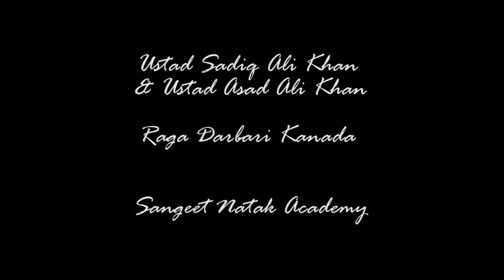Ustad Sadiq Ali Khan & Ustad Asad Ali Khan - Raga Darbari Kanada - Rudra Veena - Rudra Vina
Here is another absolute rare recording: Ustad Sadiq Ali Khan accompanied by his son Ustad Asad Ali Khan playing the King of Ragas: Darbari. The Pakhavaj player is Pandit Gopal Das Panse, who later continued to accompany Ustad Asad Ali Khan until he passed around 2000. This recording was done in the Sangeet Natak Academy New Delhi. It is the longest recording made of Ustad Sadiq Ali Khan which I know of. It was taken on 6th January 1963 together with a recording of Raga Lankadahan Sarang, which I will upload later.

Leave aside the partly poor audio quality of the recording, it’s an interesting leap in time to see what was Veena playing a like in the middle of the 20th century.

You might note the sharp open Javari sound of the instruments, well supported by the use of metal Mizrab (plectrum) for the right hand strokes on the strings. The comparatively short sound sustain of those instruments was compensated by a high stroke density in the Alap and in the faster Angs (parts). Much of the playing is done by direct fret work and strong use of meend elements (stepless succession of notes, created be the bending of the string on the fret).

The faster tempo right from the beginning of the Alap and the complex stroke variations are typical for the style of the Jaipur Beenkar Gharana, as which Ustad Asad Ali Khan classified his musical family tradition. The dynamic progression paired with fast rhythmical varied strokes in high density culminating in the Thok Jhala and the heavy use of fast Gammak Alamkaras (ornaments) are showing the dominance of Khandarbani elements in this style of Veena playing.

The strong rhythmical dominance of the right hand with a fast stroke speed which cannot be found in todays Veena playing seams clearly influenced by the time Ustad Sadiq Ali Khan spend at the Rampur Court where there must have been quite a stiff competition between string instruments players and their technical skills.

Equal the composition part accompanied by the Pakhawaj shows a very instrumental version of an Dhrupad in Chautal. The short introduction of the Gat or Bandish Mukhra (main motive) is directly followed by improvised exploration. In this way also the Antara (second part of the composition) is reached as an improvised approach of the Tar Sadja (higher octave). Notable is here the complex right hand bol execution in maximum speed by Ustad Sadiq Ali Khan, which are closely followed by similar patterns on the Pakhawaj, reflecting the sat sangeet character (simultaneous play of rhythmical phrases) of percussion accompaniment for most of the time.

It is also a good reference of how Beenkars tried to keep up in the instrumental competition the Veena had to stand with the popularization of Sitar, Sarod and other string instruments who were more fit to answer the musical demand of the 19th and 20th century.  Apart from the competition factor there must have been of course also a lively mutual influence between the playing techniques of the Maestros - especially on places with a big number of great musicians like the Rampur court, where Ustad Sadiq Ali Khan served as court musician of Nawab Raza Ali Khan. The same place, where Ustad Allauddin Khan took lessons from Ustad Wazir Khan, the famous Beenkar from the Senia Gharana.

For those understanding Hindi, enjoy Ustad  Sadiq Ali Khans comments in the beginning, regarding the difference between the theoretical definition of a Raga and the practical demonstration by a musician.

Enjoy this really rare gem of old Veena recordings.
Carsten

PS: Another special: Ustadji as handsome youngster on the right of this unique photo